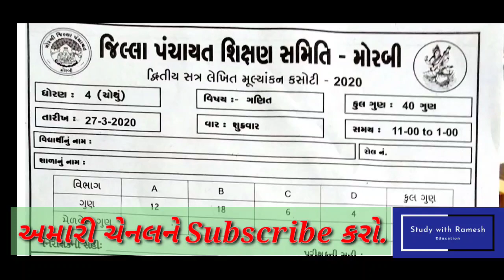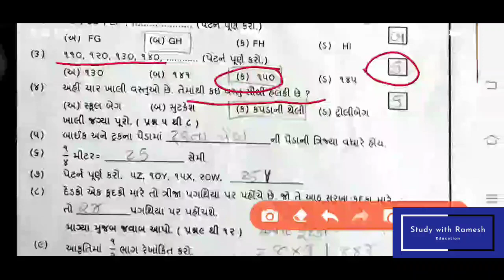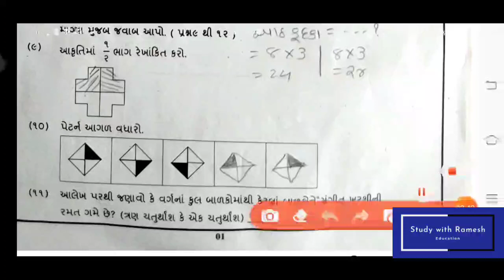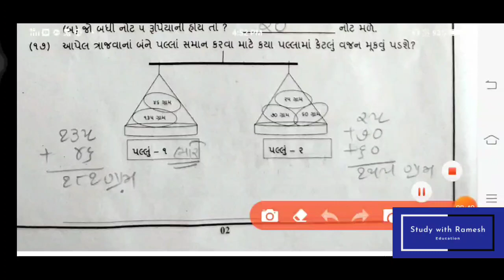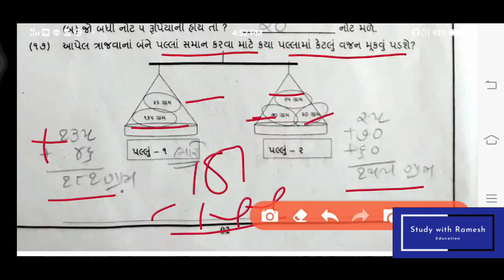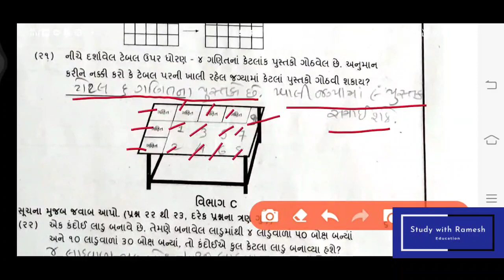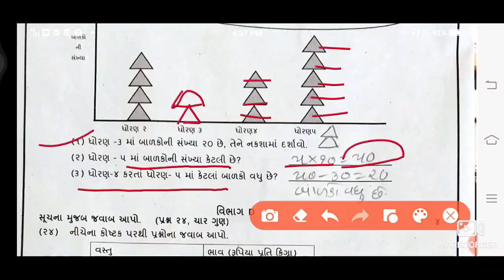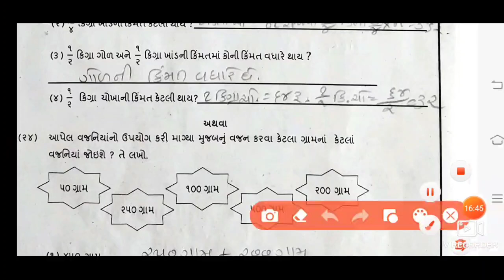પેપર સોલ્યુશન 2020 ધોરણ 4 ગણિત|| Pepar solution std 4 ganit ||dhoran 4 ganit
અહી ધોરણ 4 ગણિત નુ પેપર સોલ્યુશન મુકવામાં આવ્યું છે